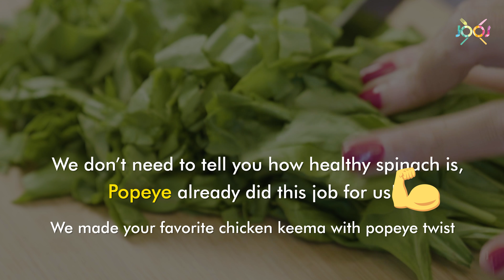Healthy Chicken Keema Palak (Minced Chicken & Spinach) | How to make Chicken Keema | JOOS Food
Chicken Keema is a mouthwatering dish made with minced chicken and flavorful Indian spices.

This dish, when served with brown bread or pav, makes it a perfect meal at any time of the day.

To add to the health quotient of this yummy dish we have added palak.  We all know the benefits of palak (ask "POPEYE" if you don't ;)) and adding it to this dish has made the dish super rich in vitamin A.

Chicken is one of the best non-vegetarian sources of protein. It is lean meat, which means that it contains more amount of proteins and less amount of fat.

Do try this recipe for your friends and family and let us know how you liked it.

Ingredients :
300 grams spinach (Palak)
1 tbsp oil
1 bay leaf
6 peppercorn
4 cloves
1-inch cinnamon
1 cup onion
2 tbsp ginger-garlic paste
2 green chilies (fine chopped)
1 tsp salt
1 tsp cumin powder
1 tsp red chilly powder
1 tsp turmeric powder
1 tsp coriander powder
300g minced chicken
1 tsp garam masala powder

Method:
1) Take a bunch of palak and finely chop them.
2) Heat a pan and once hot add oil, bay leaf, peppercorn, cloves, cinnamon. Let them crackle.
3) Add onion, ginger garlic paste, green chilies, salt.
4)Sauté for 2/3 minutes till the onions are translucent.
5) Cook until water evaporates and add minced chicken. Mix well.
6) Sauté till keema dries up and then add water. Mix once and put the lid on.
7) Let it cook with the lid on. Once cooked add garam masala and mix.
8) Garnish with coriander and serve with brown bread or pav.